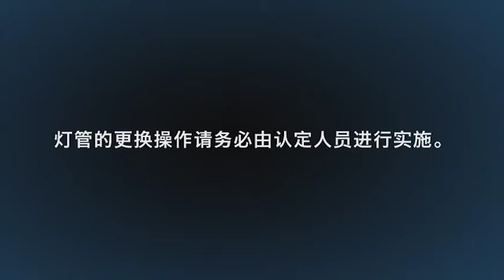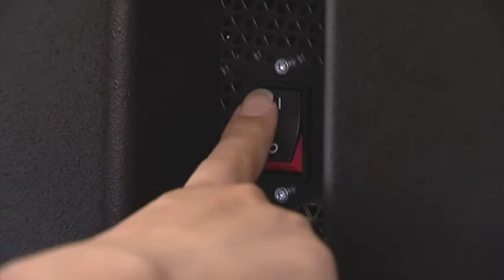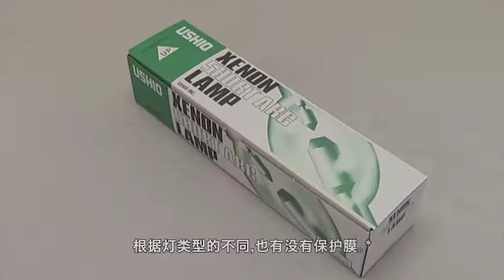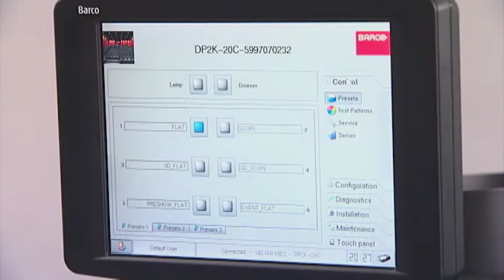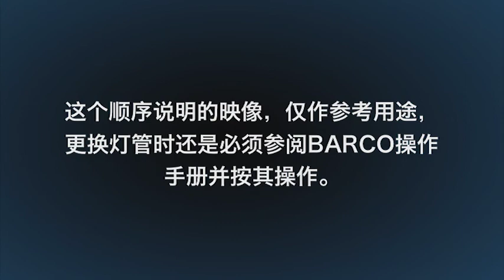【BARCO/CH】Cinema Xenon lamp Replacement Procedure